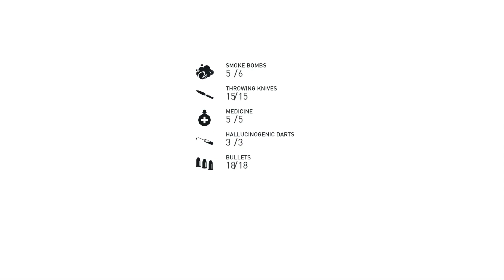Assassin's Creed: Syndicate - Part 21: Dr John Elliotson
While Evie deals with the hypnotist that got her arrested, Jacob hunts down templar assassin Dr John Elliotson.

To stay up to date on future uploads, please check the Community tab.